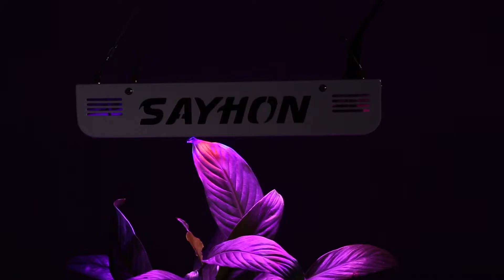SAYHONE LED grow light